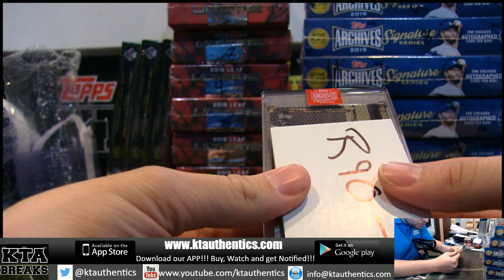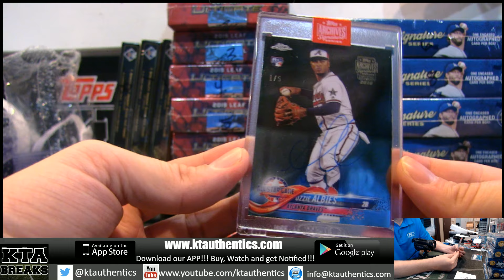KTAuthentics -2019 topps archives baseball active edition 2 hobby box break - R90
2019 topps archives baseball active edition 2 hobby box break -  R90